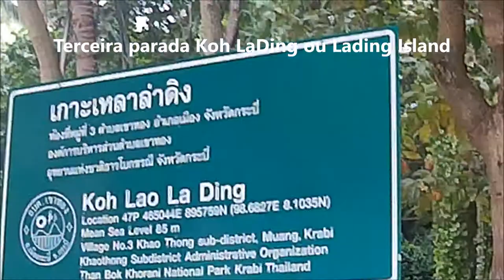DICAS DE PASSEIO Koh PakBia./Koh LaDing ou Lading Island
Alguns lugares cobram taxa: Hong Island – 300 baht
O valor cobrado nos quiosques era de 2200 baths para o passeio mais longo. Nós conseguimos fechar direto com o barqueiro por 2000 baths – totalizando 500 baths para cada um.

Valor do passeio: 2.000 baths
Duração do passeio: 5 horas
Hora de saída: 9h
Ponto de partida: Railay West
Hora de retorno: 15h

**Lembrando que esses horários e valores não são fixos. Você pode negociar horários, desde que estejam dentro das possibilidades da maré.

Tour HONG ISLAND =
Primeira Parada Hong Beach.
Hong Lagoon – A lagoa verde de Hong Island.
Segunda parada Koh PakBia. (almoço)
Terceira parada Koh LaDing ou Lading Island
Retornando para Railay Beach.(PROXIMO VIDEO)